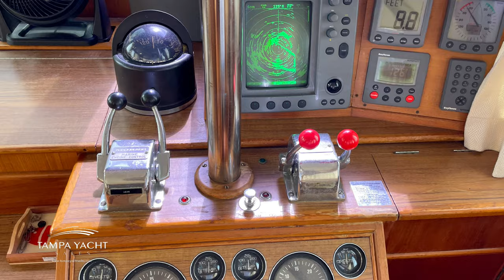1985 Grand Banks 42 Classic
1985 Grand Banks 42 Classic
$169,950
Twin Lehman 135hp
6271 hours
Shane Faunce